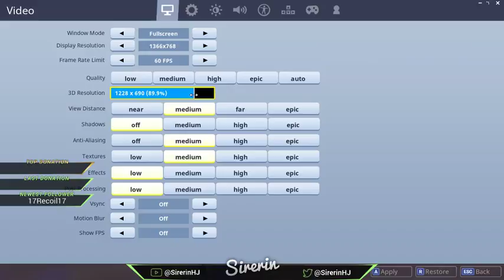Jail Cleanup - Fortnite Battle Royale